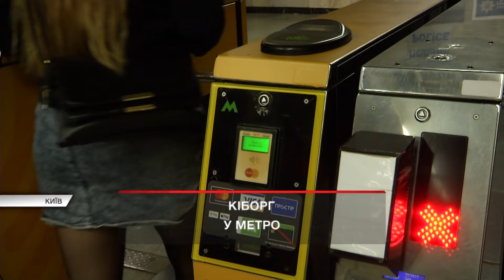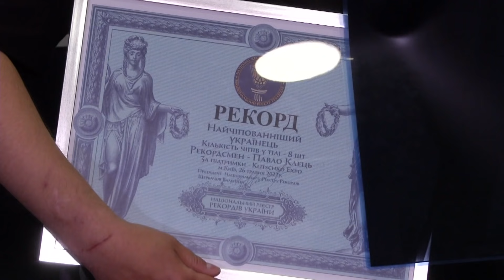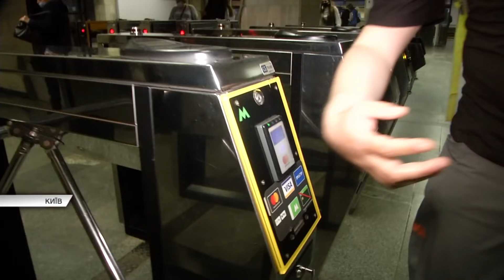Київський біохакер став найчипованішою людиною України! Кіборги вже серед нас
Киянин Павло Клець уже давно носить банківські картки, магнітні ключі та навіть сейф - у собі.

Уявіть, наче кіборг, відчиняє електронні замки одним дотиком пальця!

А в метро проходить лише змахнувши рукою. []

Хтось назве це магією, хтось диявольщиною... Але насправді Павло - біохакер.

Чоловік невтомно експериментує зі своїм тілом, і перед ним відчиняються будь-які двері!

Якою ж силою володіє ця надлюдина, що навіть машини не в змозі встояти перед ним?

Наш Олександр Храпач доторкнувся до цього біоробота і подивіться, що сталося?